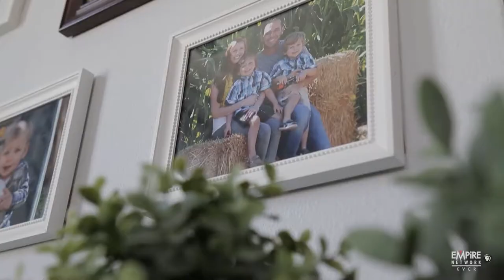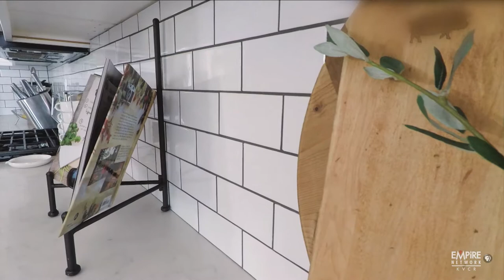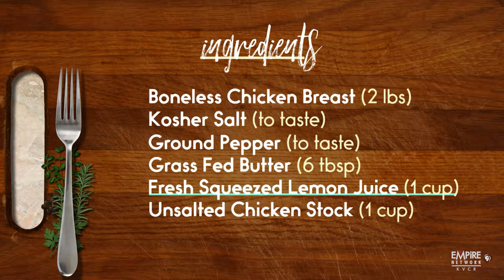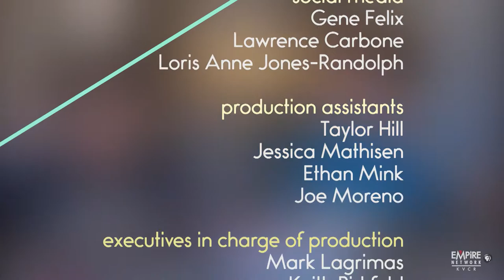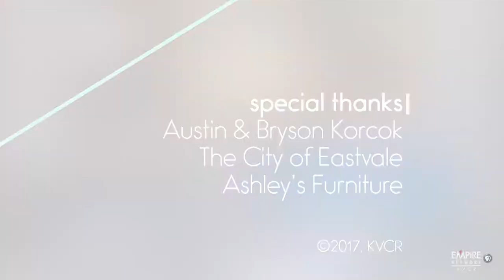Lemon Pepper Chicken and Under Cabinet Lighting! From Scratch Season 1 Episode 2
Join Brian and Stacie Korcok as they diy their way to a happy and healthy home! On this episode Stacie makes Brian's favorite dish, and Brian brings a pop of light to their backsplash.

boneless chicken breast (2lbs)
kosher salt (to taste)
ground pepper
grass fed butter 6tbsp
fresh squeezed lemon juice (1 cup)
unsalted chicken stock (1cup)
avocado oil (2tbsp)
brined capers (1/4 cup)
grated parmesan
fresh chopped parsley
gluten free spaghetti (1 lb) or raw zucchini (2) for noodles

Cut lemons in half and juice.

Slice chicken fresh into 1 inch strips and pound thin.

Add 2 tbsp of butter and avocado oil into saucepan, bringing to a medium-low heat. Add 1 cup of lemon juice after butter and oil are hot. Season chicken breast with salt and pepper to taste. Sear chicken strips on both sides until cooked through.

Send zucchini through spiralizer raw to make zucchini noodles. Plate finished chicken on top of your noodle choice, and top with chopped parsley and parmesan. Lemon zest to finish.